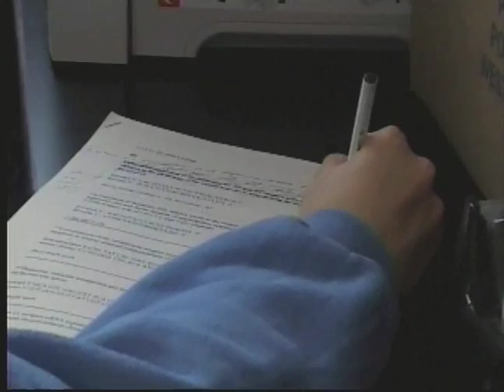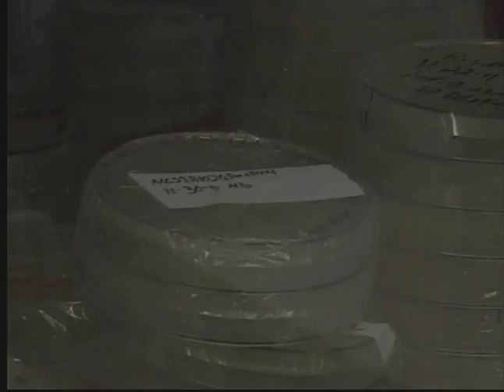William Paterson University Biology Professor and Nursing Student Work Side-by-Side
Jamie Weiss, Ph.D., William Paterson University assistant professor of biology, and undergraduate nursing student Michael Gonzalez are featured on news segment with reporter Lisa Voyticki. Weiss primarily works with how brains talk to one another, particularly in the areas of learning and memory, and what goes wrong with the brain in neurological disease. Implication of her research can translate to the clinic by providing information to the development of new treatments for diseases such as Alzheimer's, Autism, and schizophrenia. She includes undergraduate and graduate students in her work, which provides unique research opportunities for industrious William Paterson students.